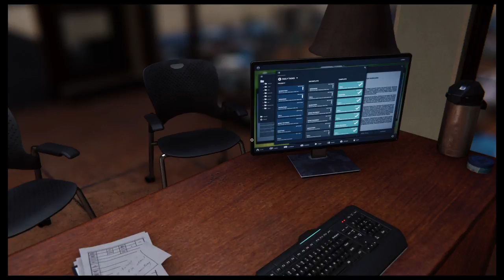Marvel's Spider-Man: stupid crime alert